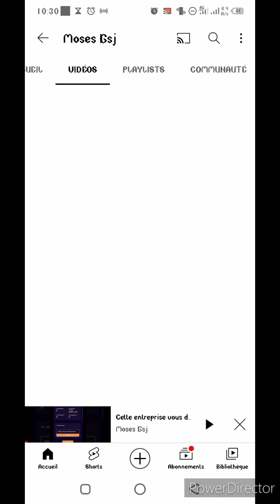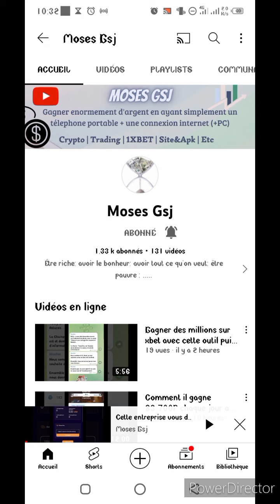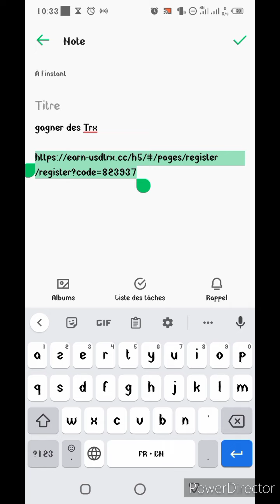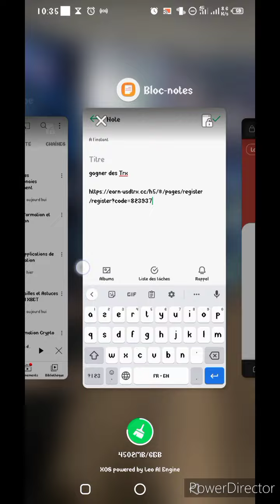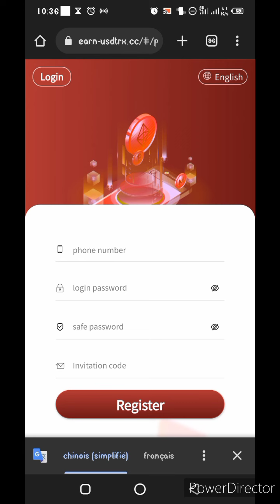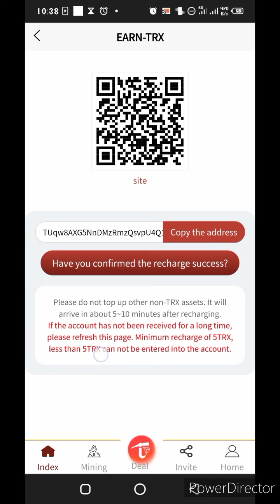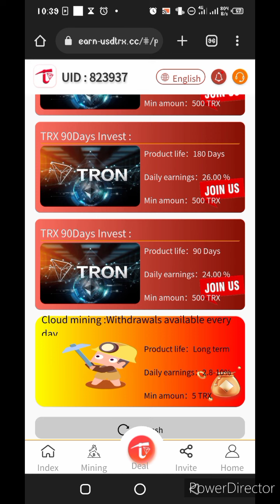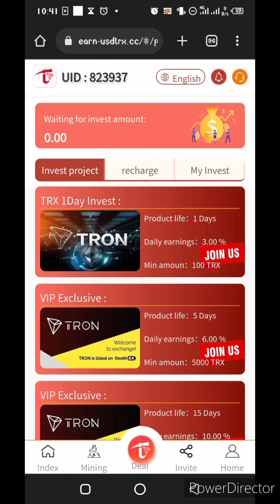Comment gratuitement des cryptomonaie TRX avec cette toute nouvelle plateforme non connue|| MosesGsj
Cette plateforme vous offre la possibilité de gagner des TRX de deux différentes manières que je vous montre dans cette vidéo.

___MosesGsj___

___Abonnez-vous___